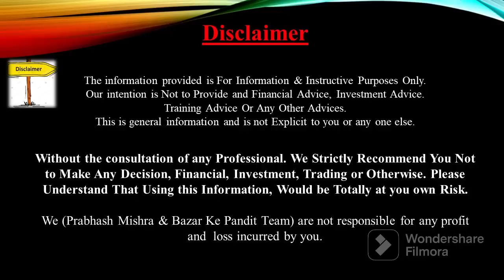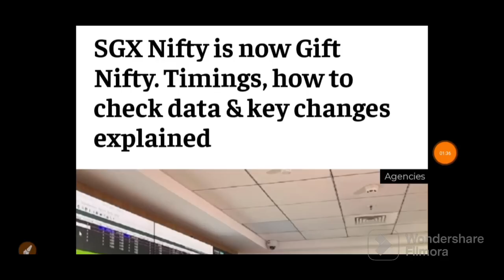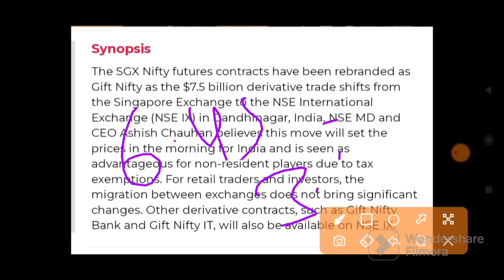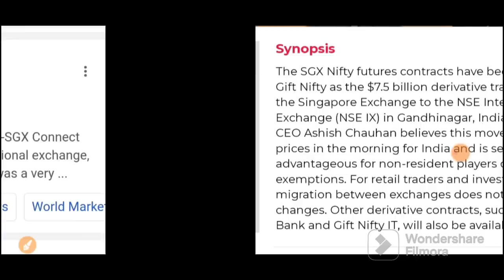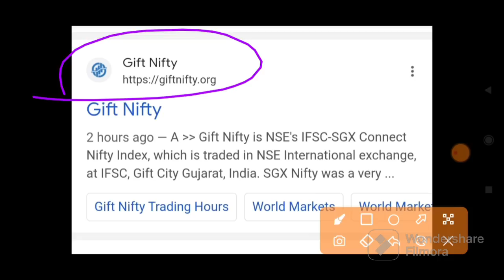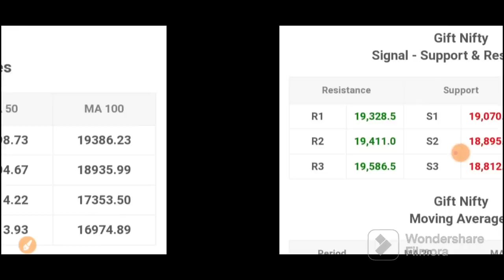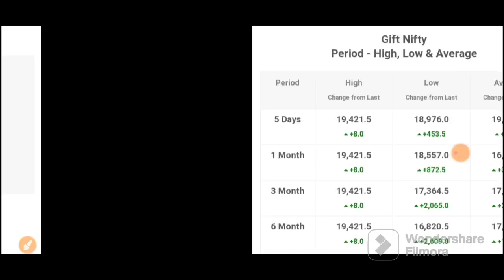21 घंटे खुलेगा बाजार बाजार को पलट देगी ये ख़बर जो सोचा नहीं था | 04 July Nifty Bank Nifty Prediction